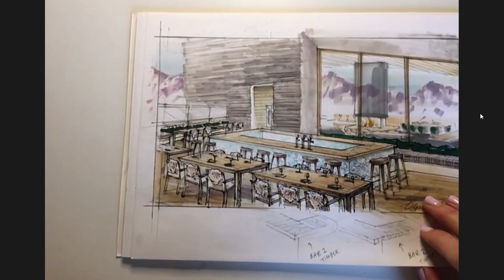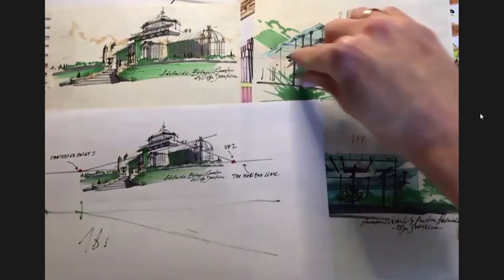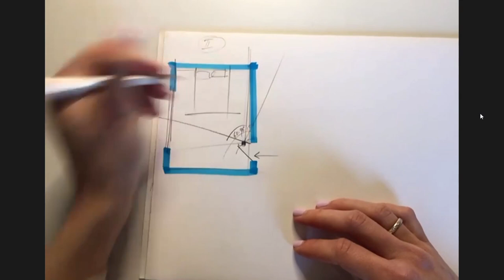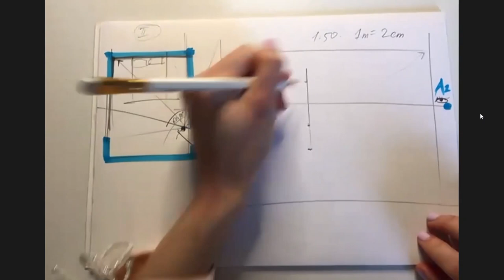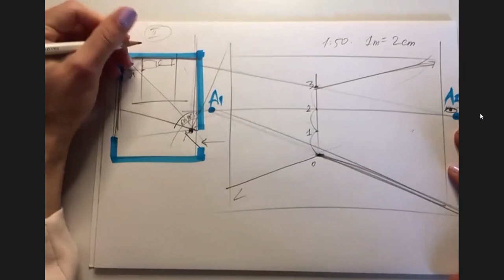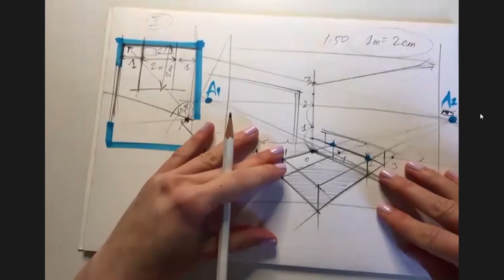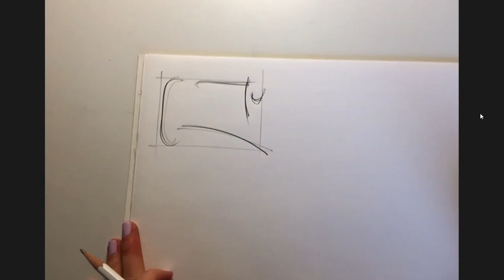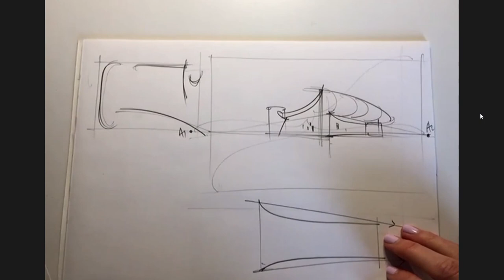ArchiMentors: Master Interior Sketching and 2-Point Perspective Drawing/Session by Olga Sorokina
Hello Creative, here is the recording of my session on interior sketching and perspective drawing from ArchiMentors Summit 2020.
MY FREEBIE

«7-Days Perspective Drawing Challenge Online Course»

MY SESSION:
«Master Interior Sketching and 2-Point Perspective Drawing from Scratch»

+What to expect from this session?

You will understand the principles of perspective drawing

You will learn how does perspective works both in interior and architecture drawings

I will share with you my top secrets of a 2-point perspective drawing

You will get some inspiring warm-up exercises from me to train your hand so your sketches will look lively, loose, and professional

+This session is great for:

Interior designers
Architects
Interior design students
Beginners in interior sketching
For those who plan to draw interior sketch commissions

+What materials will you need for the session?

A pencil and a piece of A4 paper or a sketchbook. Easy-breezy!
What is ArchiMentors?
The #01 Free Online Conference for Young Architects & Designers hosted by David Drazil.
Learn the skills they don't teach you at school so you can build a career of your dreams.